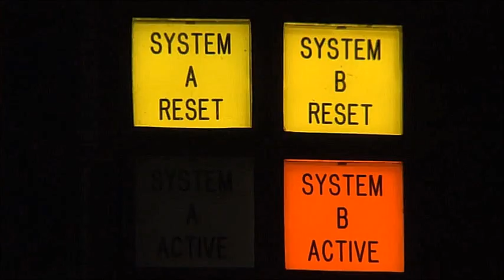Life After People - Seattle International Airport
You are watching the fate of Seattle's International Airport in a Life After People, taken from the episode Depths Of Destruction.